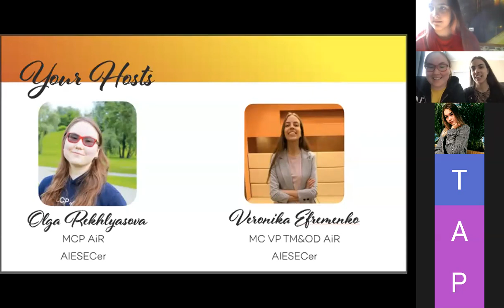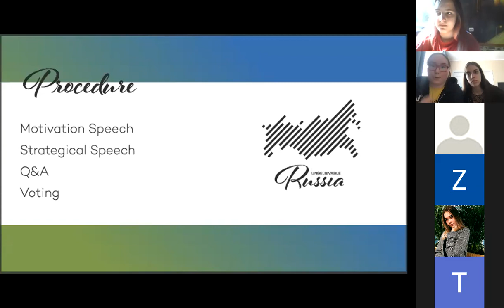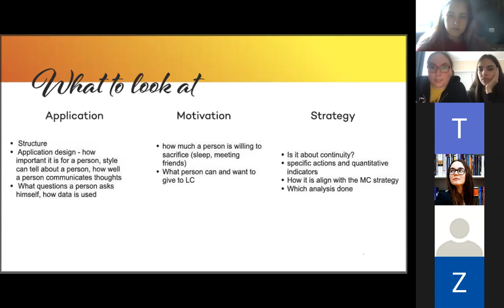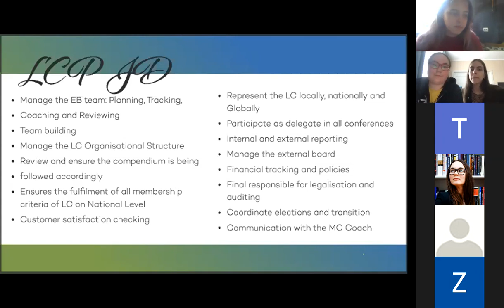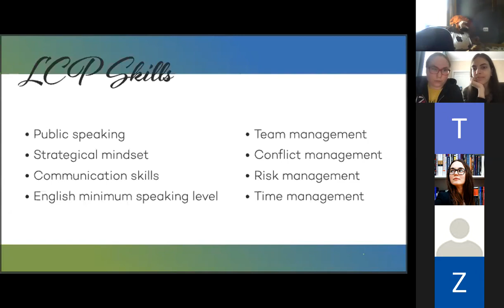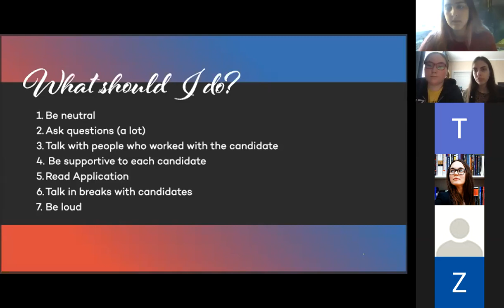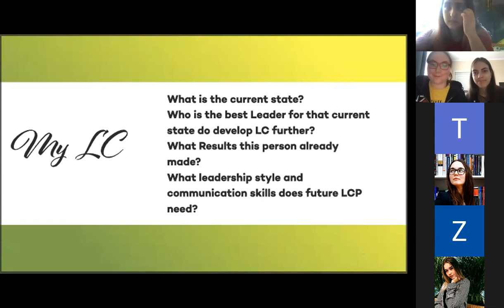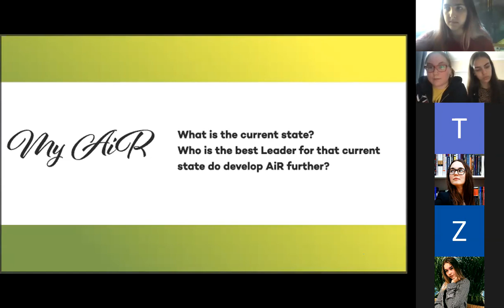How to choose LCP